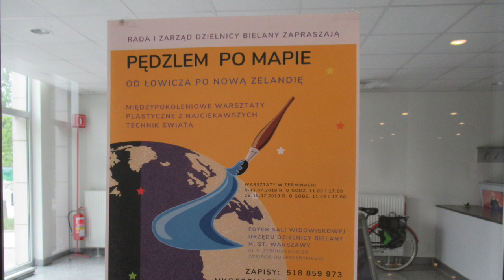Magdalena Kobierecka - warsztaty "Pędzlem po mapie"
Temat filmu: MagdalenaKobiereckaWarsztatyPędzlemPoMapie